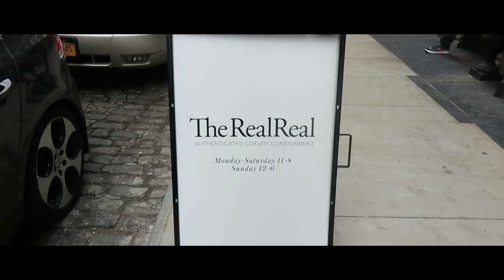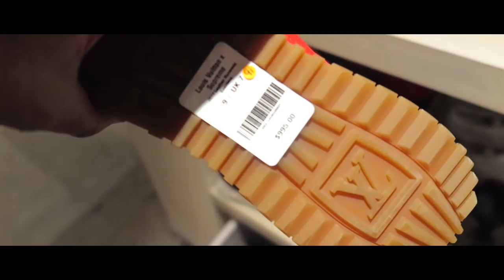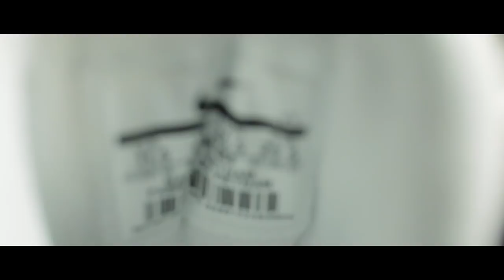Graaatiiiss !! NIKE AIR MORE UPTEMPO + NMD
wuuzaaaaapp bradeeeerr

lagi asik ngereview NMD, datang seorang teman yang secara tiba tiba membawa sebuah bingkisan cantik, di balut kantong berwarna merah yang cukup gw kenal .. yang pastinya berisi sneakers ! dan ternyata itu buat gue .. ya ampuuunnnnn .. terima kasih

you guys rawks,
txs